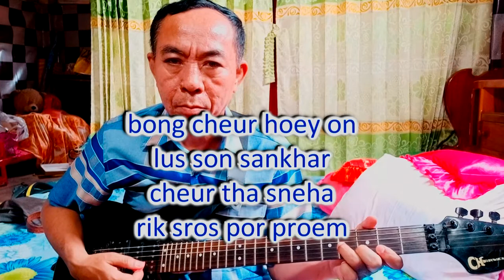យប់ម៉ិញនរណាញញឹមដាក់បង Yub minh nor na nhor nhoem dak bong , Khmer song melody, You can sing a song.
សួស្តីបងប្អូនទាំងអស់គ្នា!
សួស្តីបងប្អូនទាំងអស់គ្នា!
ខ្ញុំសូមថ្លែងអំណរអរគុណយ៉ាងជ្រាលជ្រៅ ដែលឯកឧត្តម លោកជំទាវ លោក លោកស្រី អ្នកនាងកញ្ញា ដែលបានទស្សនាវីដេអូ យើងខ្ញុំ  ។ សូមជួបនិងសំណាងល្អ គ្រប់ទិវា រាត្រី កុំបីខានឡើយ។

Health presentation,
Cardio Health,
Entertainment,
Natural Food,